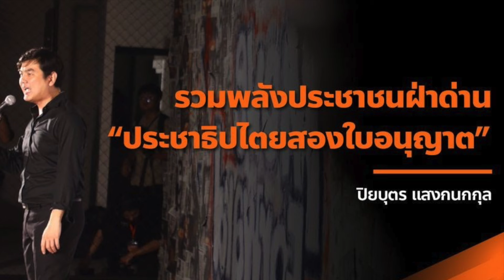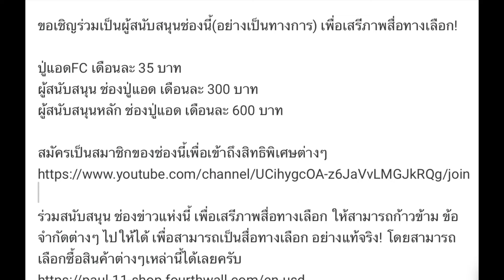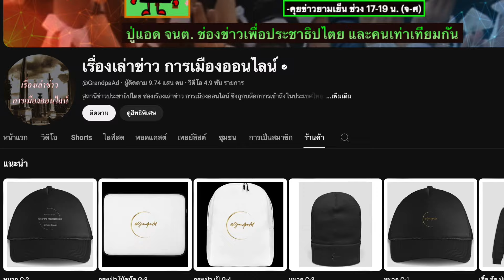คุยข่าวเด่นเช้าวันนี้ 27-10 (Sub Thai-Eng): "ปชต.สองใบอนุญาต กับการบ้านของพรรคประชาชน"